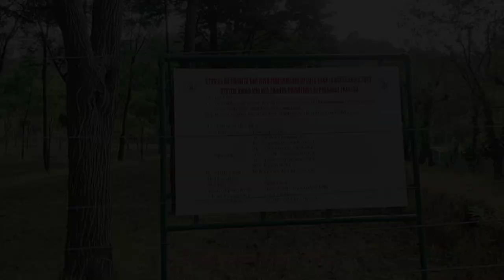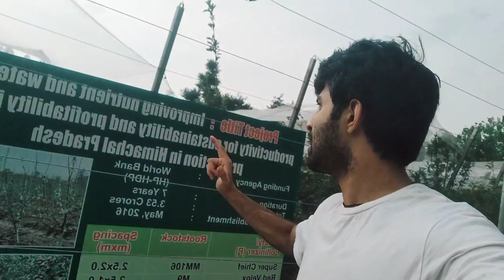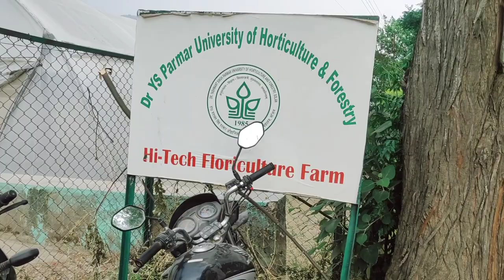UHf Nauni Farm Visit Lets explore world of Horticulture and Forestry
We visited UHF Nauni different Farms and explore new research and production system...
There is a huge scope in Horticulture and it gives good income to farmers for increasing their farm income